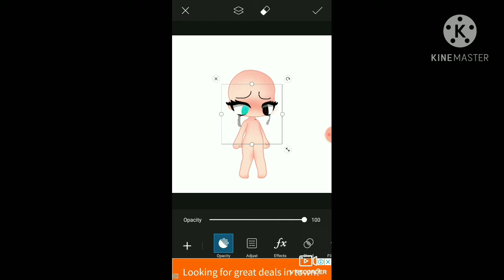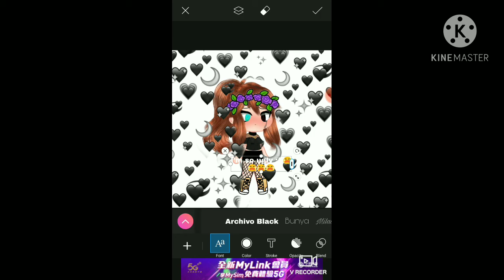That one girl who says she's ugly for attention: ⚠warning⚠earrape ||original?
audio is mine again
ear rape
earrape is music to my ears 😌✌
୧( ಠ Д ಠ )୨ rawr